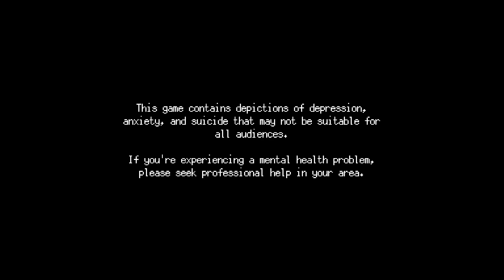A Space for the Unbound Impressions - Experience Points!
A Space for the Unbound is a dreamlike and heartfelt indie adventure title that feels a mix of adventure and surreality that will feel familiar to Haruhi Suzumiya fans!